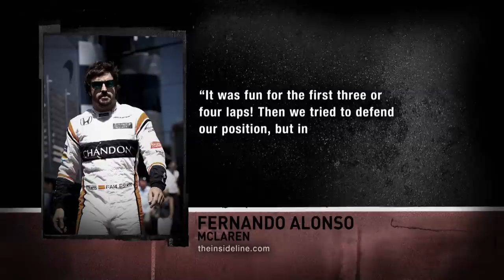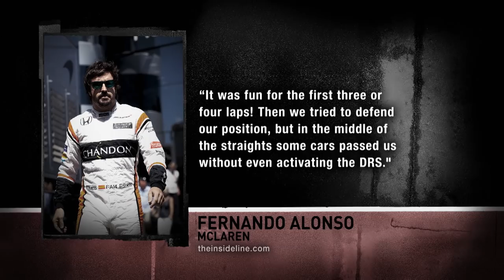F1 2017 NEWS - FERNANDO ALONSO: UNCERTAIN TIMES [THE INSIDE LINE TV SHOW]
"Our latest F1 2017 news feature on McLaren.

Fernando Alonso’s frustration at McLaren is growing by the day. The Spaniard didn’t hold back in Belgium following a superhuman effort in qualifying that saw him start 10th - with an incredible opening lap, in which he catapulted to seventh before dropping back to 11th by Lap 6.

It was yet another crushing blow for Alonso, the proud 2-time Formula 1 World Champion using his radio as a PR weapon - dubbing the episode “very embarrassing,” before retiring on Lap 26.